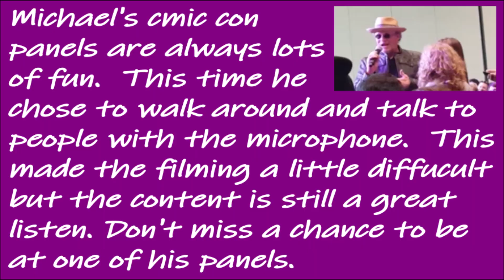Michael Rooker Panel at Rose City Comic Con ~ Guardians of the Galaxy ~ Walking Dead ~ Toy-Addict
Children are not the primary audience for this video.  This content was created with adult viewers in mind. Adult collectors of nostalgia and pop culture are the intended audience. Toy-Addict does not collect information about any viewers.  Viewers are not encouraged to share any personal information.  Under the Code of Federal Regulations 16 cfr 321.2, this video shall not be deemed as directed to children. This was a fun panel. Michael Rooker is always fun. This is the third time we have seen him. He is all over the place, so the filming isn't great,but it is still a fun listen.